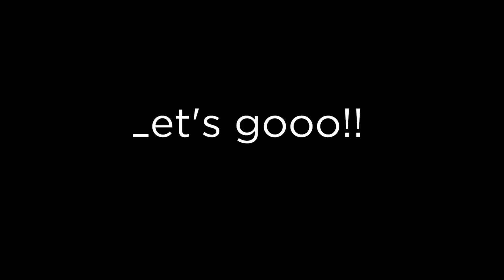Nick Qualifying in the Euros - No Way??! FIFA 2021 Gaming Stream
With the Euros in full swing, we set up our own FIFA 2021 Euro cup competition. Can Nick take England through the group stages and on the road to victory?

Watch us live on Twitch.tv/norwichyouthforchrist

FIFA 2021 doesn't hold the rights for international tournaments and not all of the teams are in the game, therefore we had to make some substitutes. This is our best stab at a simulated Euro tournament!